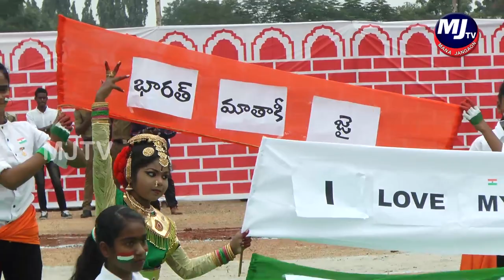Perani on 70th Republic Day Celebration